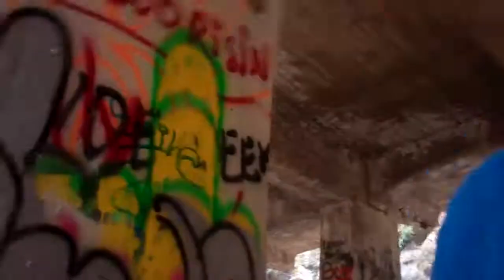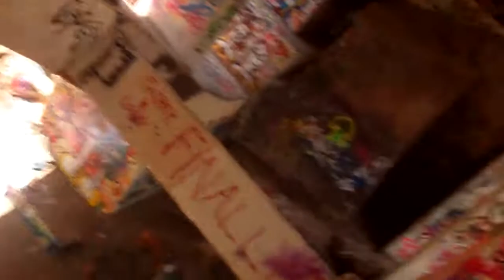Graffiti Falls in Colorado Springs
Tyler De Jong hitchhikes across the entire friggin' United States!